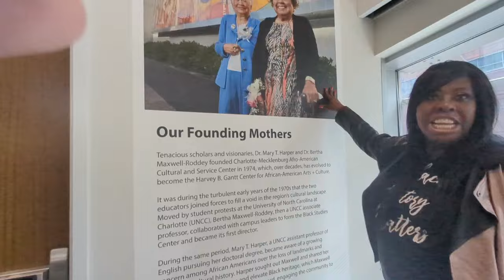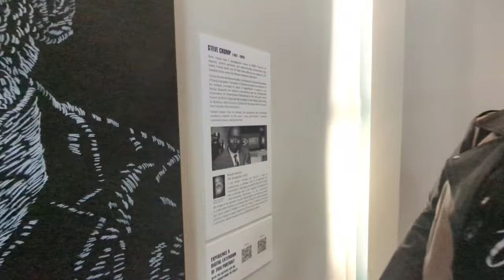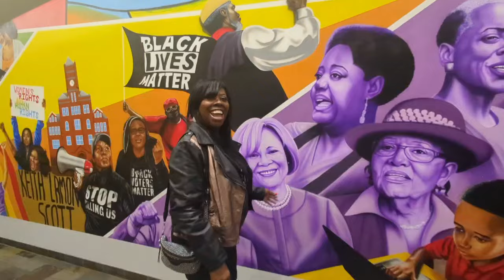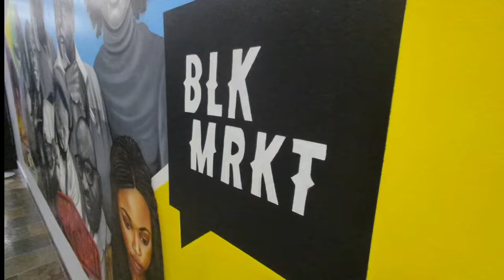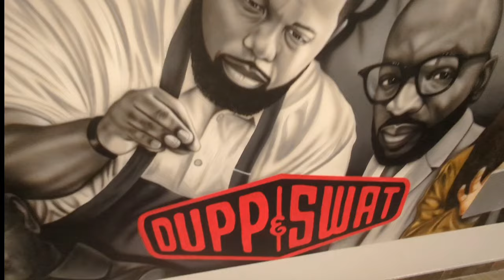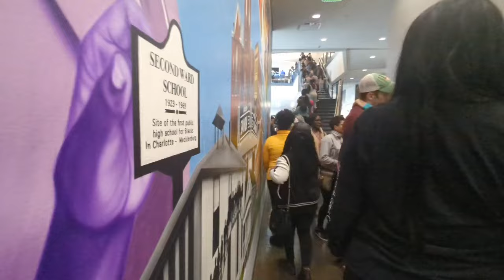GANTT MUSEUM - Celebrating Dr. Martin Luther King Jr.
Celebrating Dr. Martin Luther King Jr. at the Gantt Museum.  They had an  african drummer and dancers.  They had dancers from India.  They had an Art exhibit on the third floor that changes every few weeks.  They gave guided tours.  It is such a beautiful and educational museum.  It is definitely a MUST visit.